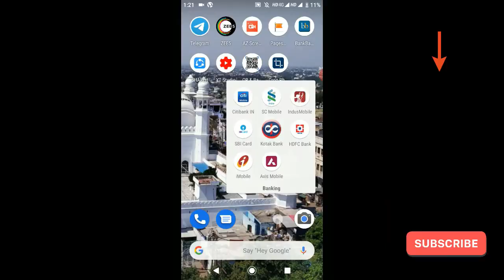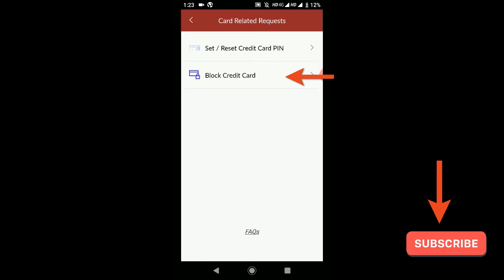How To Report/Lost Indusind Bank Bank Credit Card || ऐसे खोये हुवे Credit Card की Report करते है.